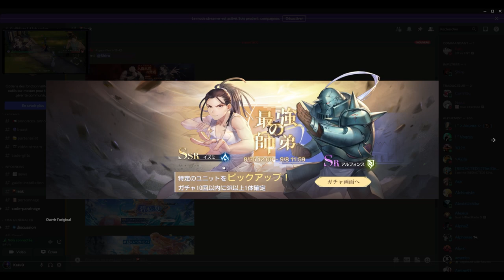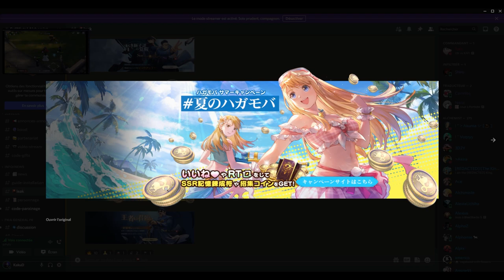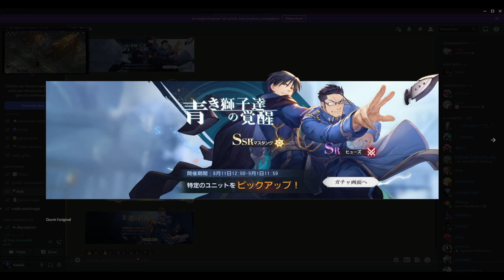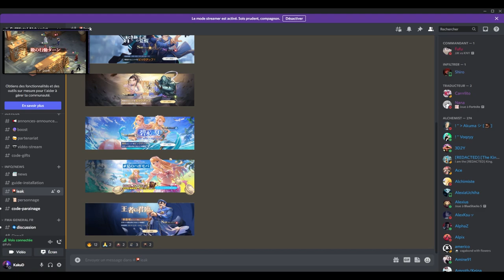KING BRADLEY ANNONCE+NOUVEAUX PORTAILS NOUVEAUX EVENT A VENIR ! LE GOAT FULLMETAL ALCHEMIST MOBILE !